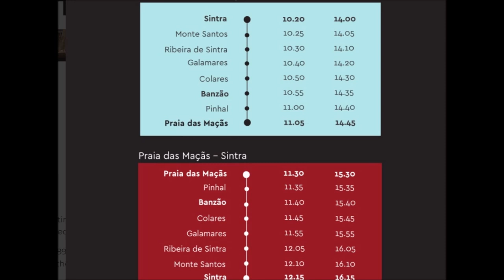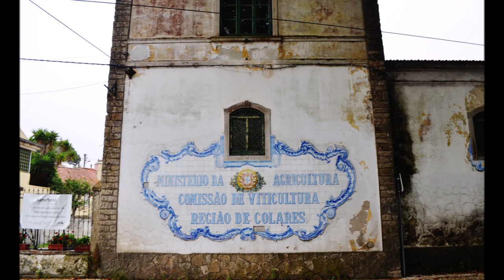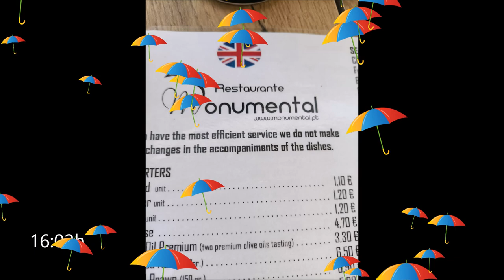Sintra Zugfahrt durch's Naturparadies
subtitles +
Eine der schönsten Fahrten: durch Berge von sintra und den Nationalpark in 45 Min. an den Atlantik in einem offenen 120 Jahre alten Triebwagen! Unglaublich die Fülle der Vegetation und immer unterschiedliche Düfte während der ca. 14 km lange Fahrt mit 400m Höhenunterschied kann man fast als Entschleunigung bezeichnen.
Das Bähnchen durchquert mehrere Orte, passiert Altes und Neues, prächtige Villenanlagen und verfallende Häuser, ermöglicht Einblicke in wunderschöne Gärten auf der Fahrt rechts und links der Straße und kreuzt bei einer eigenen Ampel. Ein Spaß für Groß und Klein zu kleinem Preis und für mich ein Muss, wenn in Sintra oder am Strand von Macas !

Lasst mich wissen, ob Ihr schon damit gefahren seid !?

00:00:00 Sintra
00:02:39 Start der Electrico de Sintra
00:08:41 Ankunft am Atlantik
00:11:36 Rückfahrt im Triebwagen 7